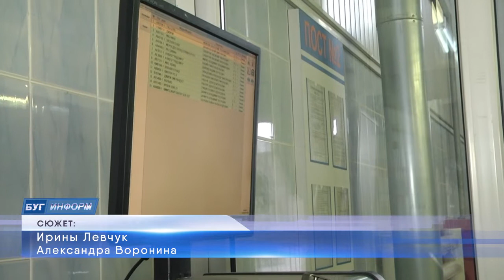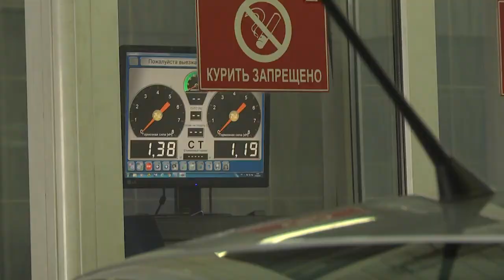2021-08-18 г. Брест. Мониторинг ситуации на СТО. Новости на Буг-ТВ.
В Беларуси с 1 января 2021 года отменили госпошлину за выдачу разрешения на допуск транспортного средства к участию в дорожном движении. Вместо него ввели транспортный налог. А потому, январский ажиотаж у брестских станций диагностики был вполне объясним: ведь даже те, кто не проверял техническое состояние своего автомобиля несколько лет, занимали очередь в большой колее желающих.  Прошло почти восемь месяцев, и мы решили промониторить ситуацию на одной из брестских диагностических станций и понять – стали ли очереди меньше и какие итоги за прошедший период времени подвели специалисты предприятия «Белтехосмотр» по Брестской области.